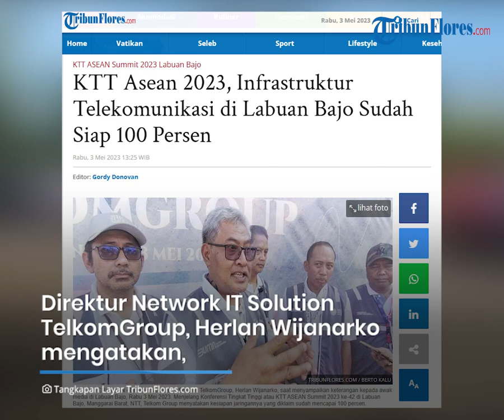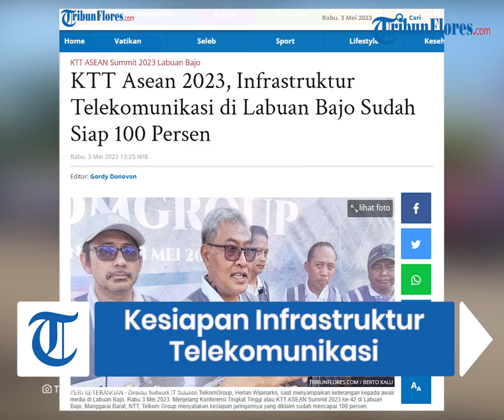KTT ASEAN Summit 2023, Infrastruktur Telekomunikasi di Labuan Bajo Sudah Siap 100 Persen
TRIBUNFLORES.COM, LABUAN BAJO - Menjelang Konferensi Tingkat Tinggi atau KTT ASEAN Summit 2023 ke-42 di Labuan Bajo, Manggarai Barat, NTT, Telkom Group menyatakan kesiapan jaringannya yang diklaim sudah mencapai 100 persen.

"Dari Telkom sudah 100 persen cuman kita harus integrasi dengan venue di lapangan. Infrastruktur kita per minggu kemarin sudah 100 (persen)," jelas Direktur Network IT Solution TelkomGroup, Herlan Wijanarko di Labuan Bajo, Rabu 3 Mei 2023.

Herlan mengatakan Telkom Group telah menyiapkan segala aspek yang diperlukan selama KTT ASEAN Summit meliputi infrastruktur dan layanan servis.

Artikel ini telah tayang di Tribunflores.com dengan judul KTT Asean 2023, Infrastruktur Telekomunikasi di Labuan Bajo Sudah Siap 100 Persen,

Sumber: TribunFlores.com
Editor: Gordy Donofan
VP: Ian Taopan